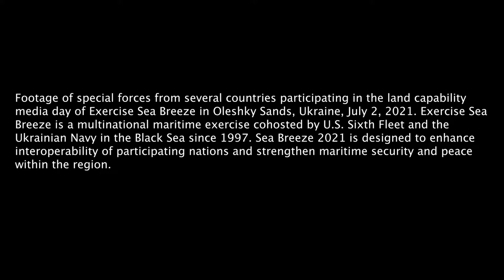Exercise Sea Breeze Land Media Day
ODESA, UKRAINE
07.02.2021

ODESA, Ukraine (July 8, 2021) Footage of special forces from several countries participating in the land capability media day of Exercise Sea Breeze in Oleshky Sands, Ukraine, July 2, 2021. Exercise Sea Breeze is a multinational maritime exercise cohosted by U.S. Sixth Fleet and the Ukrainian Navy in the Black Sea since 1997. Sea Breeze 2021 is designed to enhance interoperability of participating nations and strengthen maritime security and peace within the region. (U.S. Navy video by Mass Communications Specialist MC2 Jessica O. Blackwell)

Film Credits: Video by Petty Officer 2nd Class Jessica Blackwell
AFN Naples

AFN Naples
AFN
Georgia
USMC
Moldova
Ukrainian Navy
DMA
Armed Forces Network
Ukraine
USN
U.S. Navy
U.S. 6th Fleet
Black Sea
Sea Breeze
SNMG2
Exercise Sea Breeze
SeaBreeze
Moldovan Ground Forces
Jessica O. Blackwell
Jessica Blackwell
MC2 Jessica Blackwell
MC2 Jessica O. Blackwell
ND356
Ukrainian Marine Corps
ExerciseSeaBreeze
SB21
Sea Breeze 2021
Exercise Sea Breeze 2021
SeaBreeze2021
Georgian Land Forces